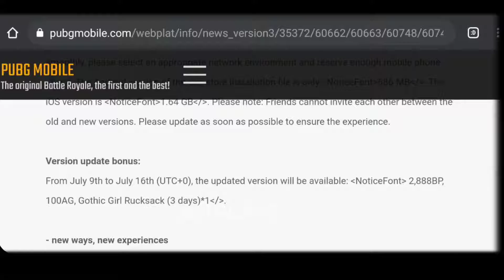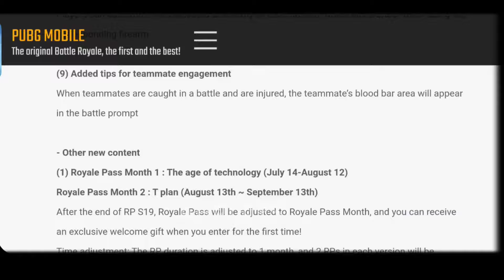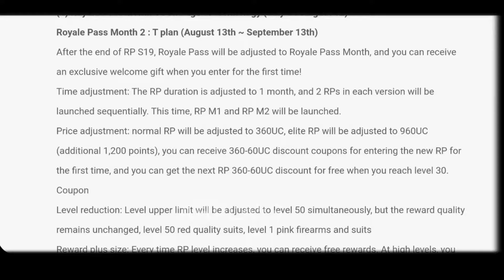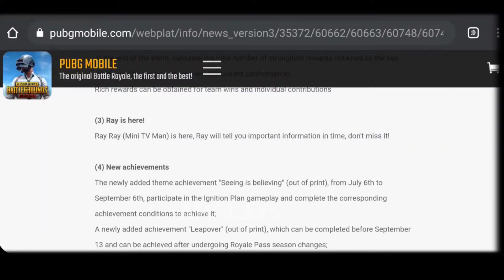New Royal Pass Price and Details | What Is C1S1, RP M1 M2 | Tier Rewards | New Ace Titles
My Game IGN- AH [ARYAAN] YT

DEVICE: INFINIX NOTE 8i only support 40fps
Net: 10mbps

About: AHPLAYS is a YouTube Channel, where you will find gaming videos in Urdu, Hindi,